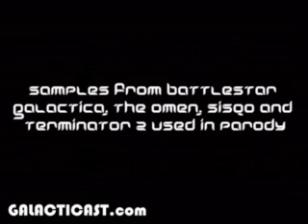Sci-Fi Baby Names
Rudy and Casey discuss prospective sci-fi-based named for their baby.